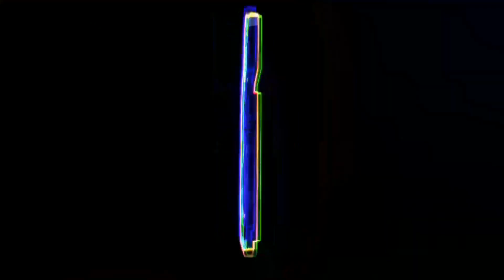Dave Experience First Performance By Min.Kennedy That Odehyieba Priscilla And Davelyn couldn't sit